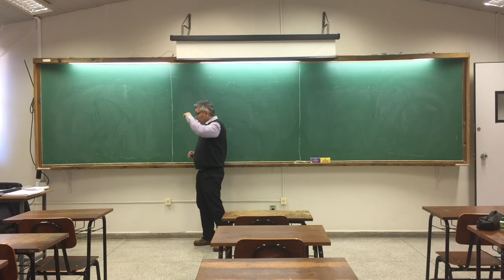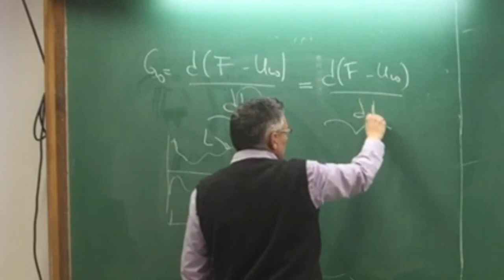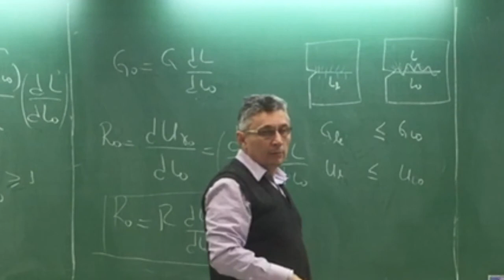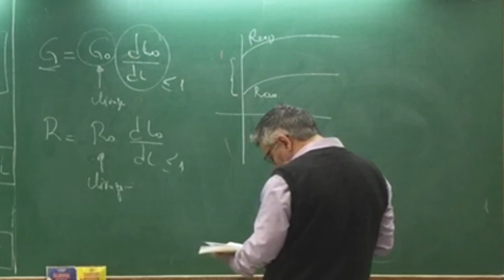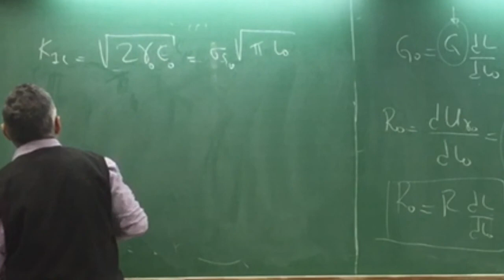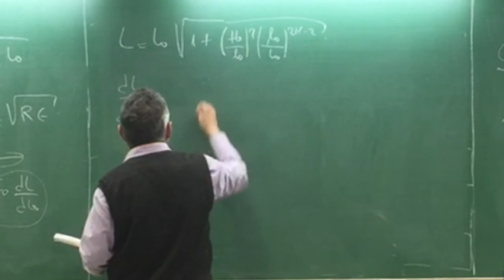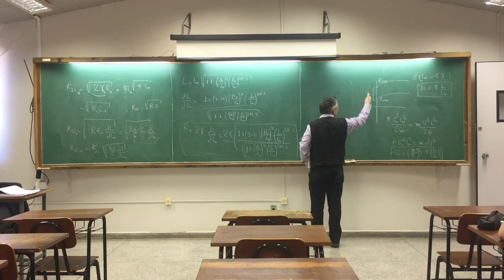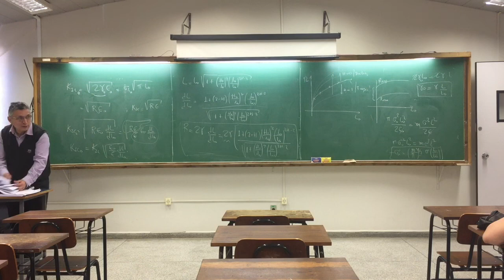10a Aula Mecanica da Fratura Fractal 2_2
Nesta decima aula descreve-se a modelagem fractal da fratura estável revendo-se a Teoria de Griffith (O Balanço Energético) para a Fratura, O Modelo de Irwin e suas consequencias com a modificação fratal desses modelos